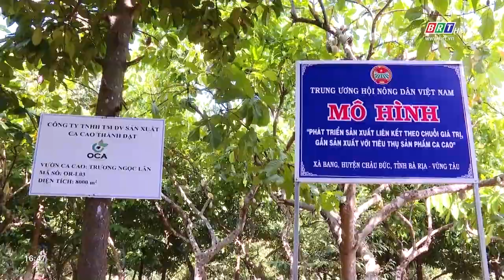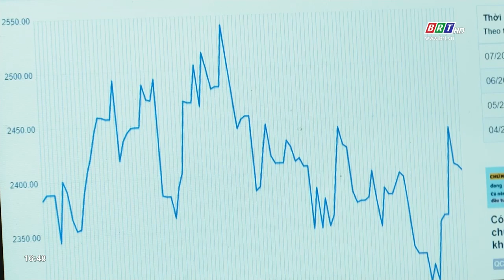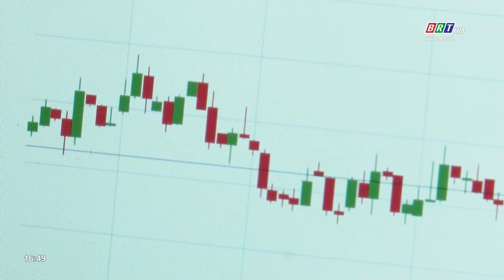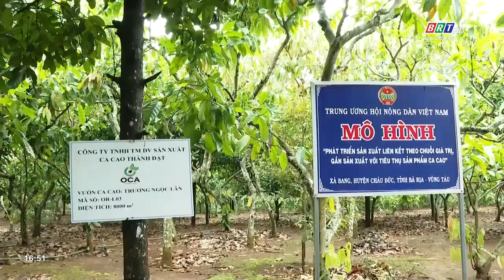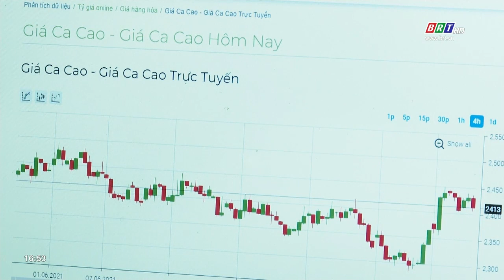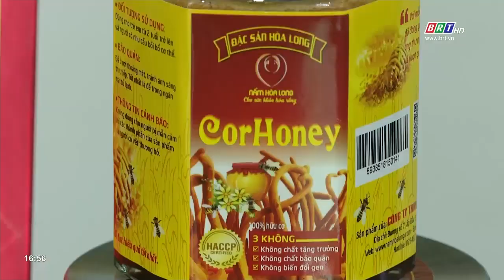Tam nông 4.0: Công nghệ - Xây dựng niềm tin và ổn định sản xuất | BRTgo